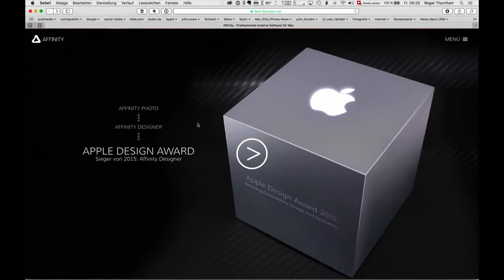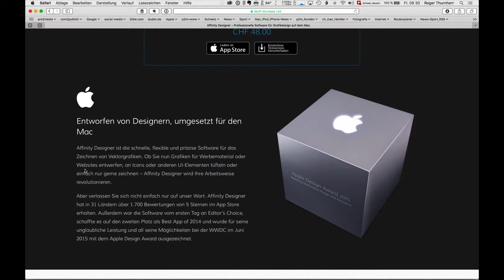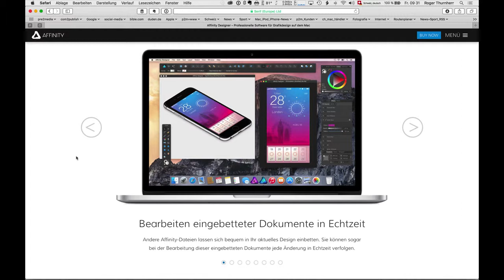Affinity Designer – Übersicht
Einstiegs Workshop – Affinity Designer von Serif – Professionelle Software für Grafikdesign – Übersicht
Weitere Filme zu diesem Thema und vom Autor Roger Thurnherr finden Sie